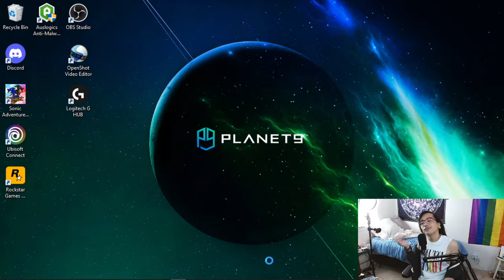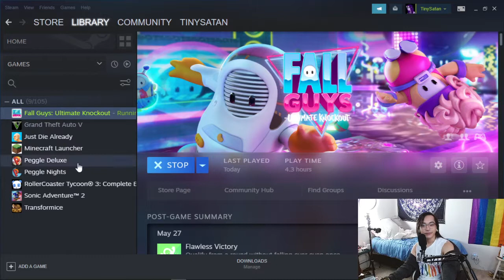Playing some FallGuys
i suck at this game lol but im gonna get better.